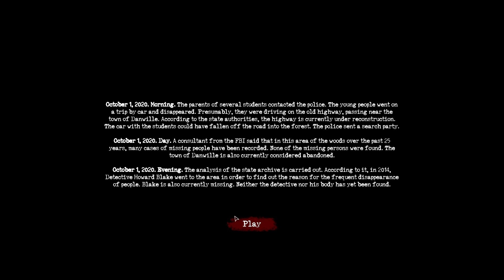OUR FIRST LOOK! Sign of Silence Gameplay | Horror Game | Coop Lets Play!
Sign of Silence is a 4-player cooperative horror game set in dreadful outskirts of Danwille town. Whether you will escape the place or stay here forever depends on cautious and coordinated actions of the whole team!

Pc Specs for Broeven:

16GB DDR4 2666Mhz Ram
480GB SSD
GTX 1660S
ASUS Prime H410M-A Motherboard
500W PSU

32GB DDR4
NVIDIA GeForce RTX 3080 10GB
1TB M.2 SSD
3TB SATA |||
Windows 11
On-Board 5.1 High Definition Audio
750W Power Supply 80+ Gold Semi-Modular PSU